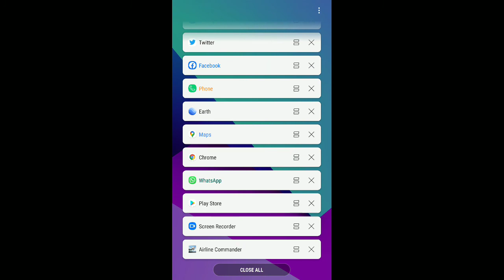Flight Landing -Heavy Winds